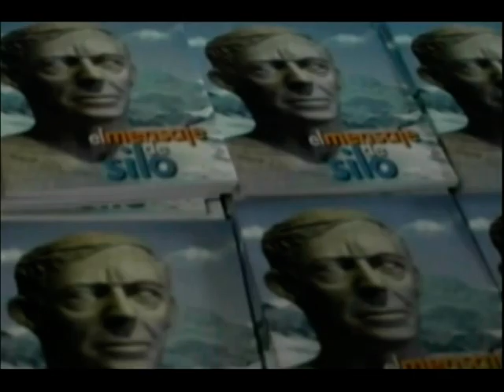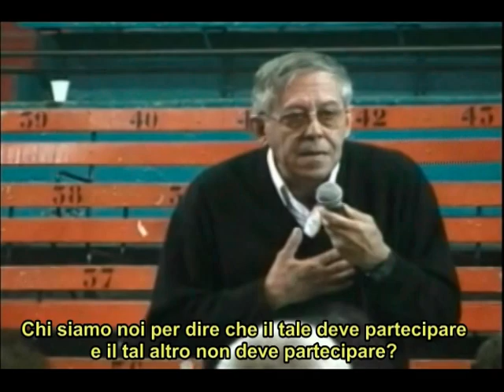2002 09 08, Silo, Nataniel, Santiago, Cile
SILO
Spiegazioni sul Messaggio di Silo
Nataniel, Santiago - 8 settembre del 2002